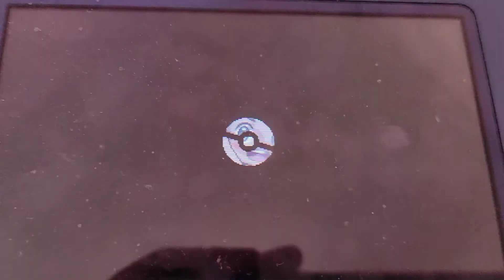POKEMON ULTRALUNA "Aniversario" Lycanroc, el mejor amigo de Sylveon